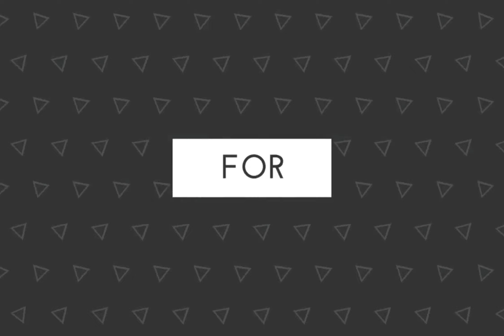தீரன் அதிகாரம் ஒன்றும் என் வாழ்வில் நடந்த சம்பவங்களும் | prithivi's Kutty story part 1 | prithivi VJ